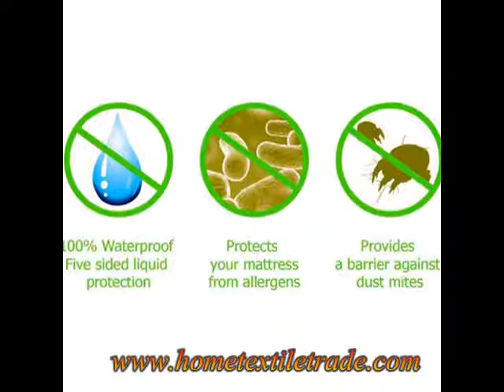Waterproof Mattress Protectors